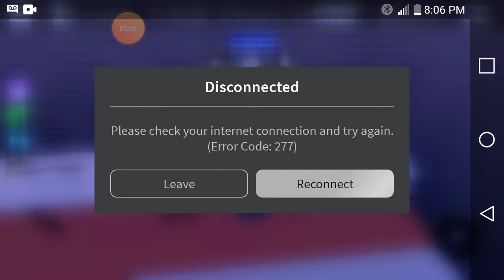Roblox jailbreak water man